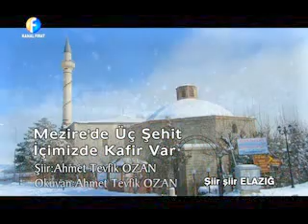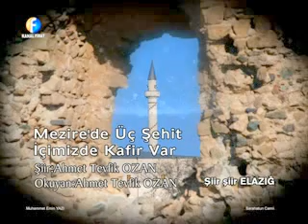AHMET TEVFİK OZAN-ŞİİR-MEZİRE'DE ÜÇ ŞEHİT İÇİMİZDE KAFİR VAR...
MEZİRE’DE ÜÇ ŞEHİT
İÇİMİZDE KAFİR VAR!

- Elhamdü Lillahi Rabbil Alemin...

‘‘- Lor peynürü, galın ekmek, duz getür
Çıh Harpud’un tepesinden buz getür
Şehidime örtü için bez getür
Gız, daliken devrülesin tez getür!...’’

Ürek durmaz, gan gurumaz ruh ölmez
Buğdalardan başah başah saldurur
Nur-u Muhammed’den fermanımız var!
Bu can, bin ölümü bile galdurur

Sara Hatun Camii’nde bir ezan
Meleklerden taçlar gonmuş başına
Dertler yağmur olsun, dermanımız var!
Bin otağ gurarız mezar daşına

‘‘Çayda Çıra’’mızda üç alav düştü
Gakkoş, Allah kerim, Mevlam böyükdür!...
Gandan ala kesmiş, ummanımız var!
Gakkoş, Allah kerim, Mevlam büyüktür!

Mezire: Halk dilinde Elazığ